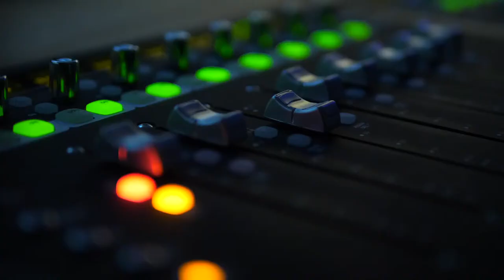Live at Mocher's - Archive Vol. 49: Anselm Krisch Trio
September 5th 2021 at 6pm CEST
ANSELM KRISCH TRIO
Anselm Krisch, grand piano
Andrey Tatarinets, double bass
Ferenc Mehl, drums

Foto of Anselm Krisch by Tommy Mardo